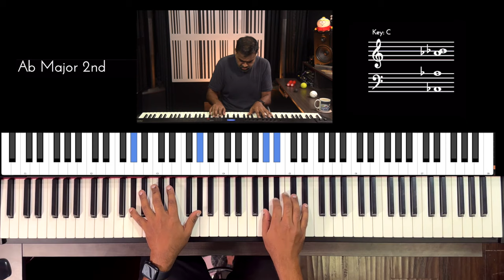Riff #2937 - Jason Zac